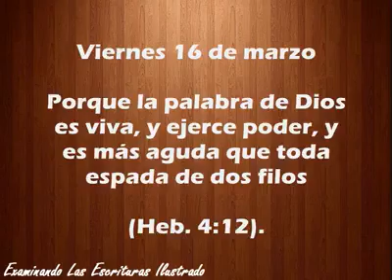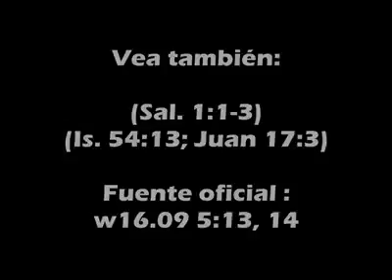Viernes 16 de marzo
Español

Porque la palabra de Dios es viva, y ejerce poder, y es más aguda que toda espada de dos filos (Heb. 4:12).